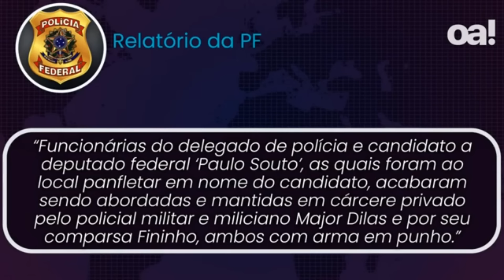Exaltação dos Brazão mostra podridão da política?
O relatório da Polícia Federal sobre a morte da vereadora Marielle Franco afirma que os irmãos Domingos e Chiquinho Brazão tinham tanto domínio sobre milícias da favela de Rio das Pedras que somente candidatos vinculados aos dois faziam campanha na comunidade.

Entre os então candidatos que tiveram autorização para pedir votos na região, a Polícia Federal cita os casos do então deputado federal Eduardo Cunha e do ex-presidente da Assembleia Legislativa do Rio de Janeiro Jorge Picciani.

O relatório da PF confirma a influência da família Brazão em áreas dominadas por milicianos no Rio de Janeiro. Poderio esse que foi exaltado por políticos locais como o prefeito do Rio de Janeiro, Eduardo Paes, e o governador fluminense, Cláudio Castro.